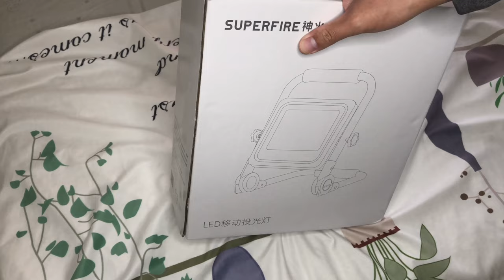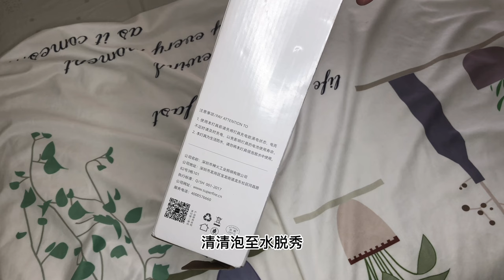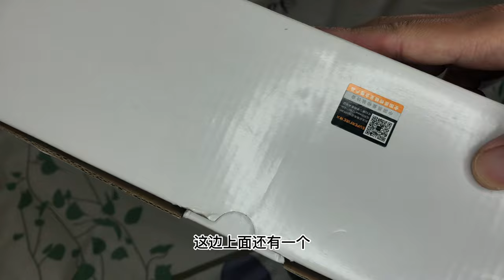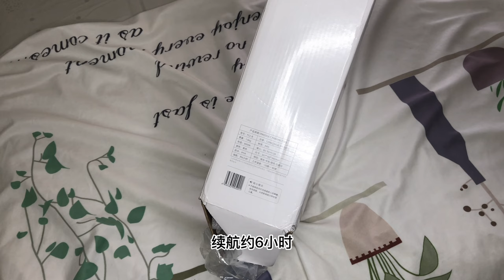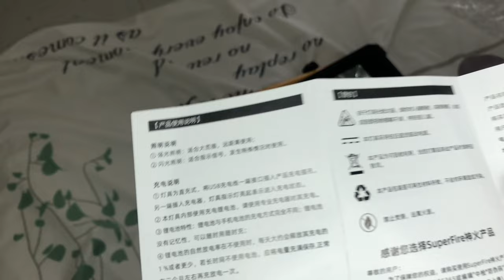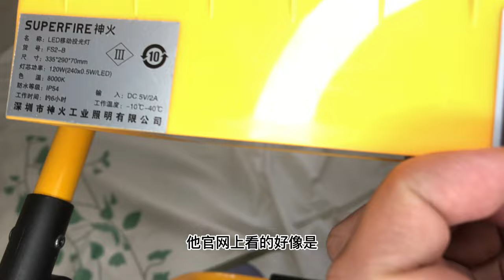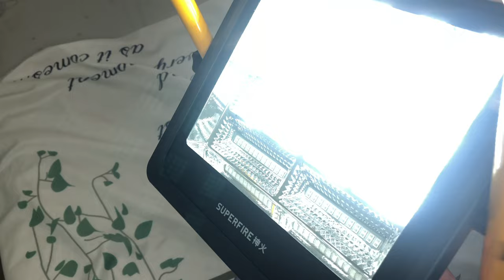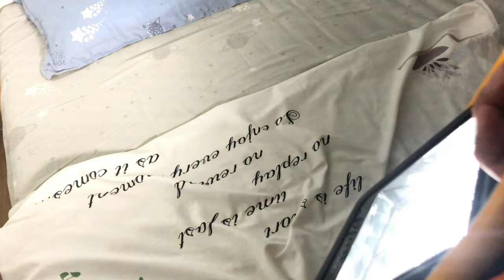Superfire Solar LED Flood Lights KNL Hobby 过年入的神火太阳能投光灯 过年晚上烧烤刚好用到 还行不是太亮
Superfire Solar LED Flood Lights KNL Hobby
过年入的神火太阳能投光灯 过年晚上烧烤刚好用到 还行不是太亮
KNL Hobby小金